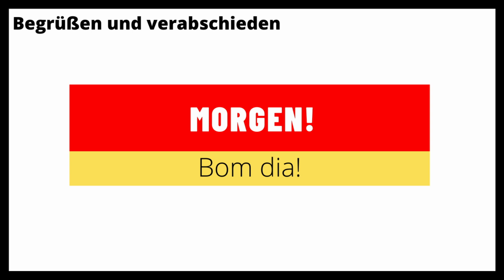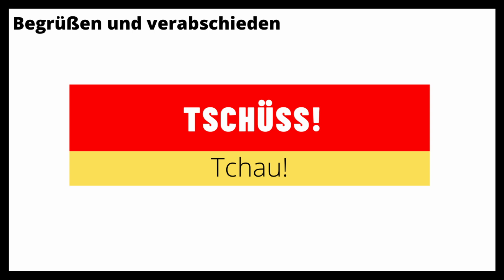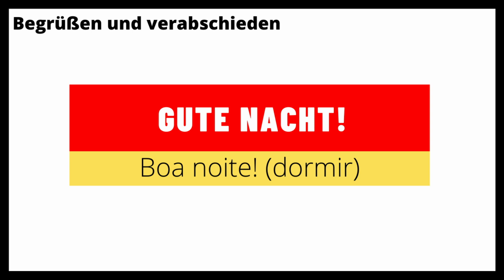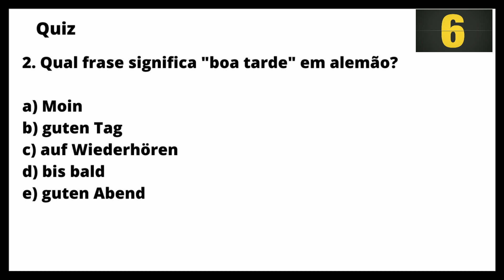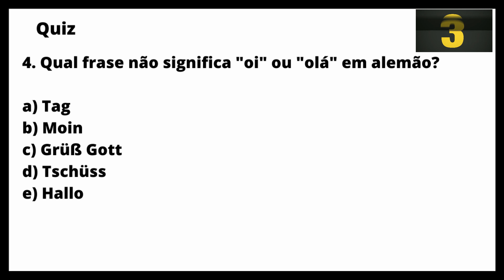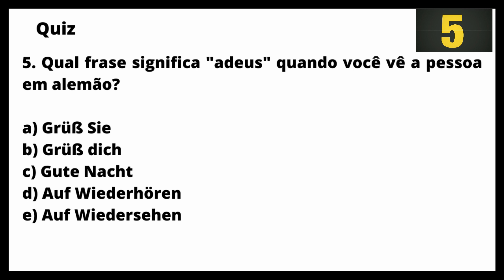Alemão 1: Saudações e despedidas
Frases e palavras de cumprimentos e despedidas em alemão